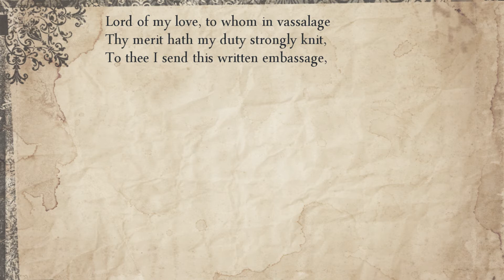Sonnet 26: Lord of my love, to whom in vassalage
Sonnet 26 by Shakespeare;  read by Jamie Muffett.